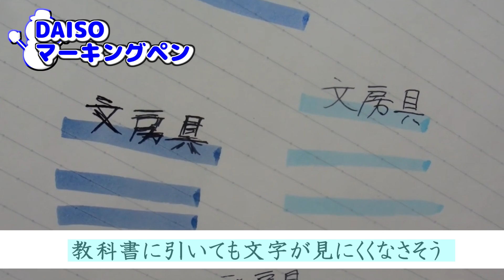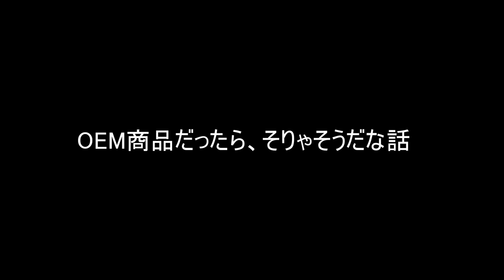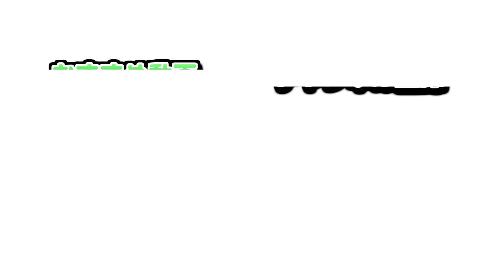【筆箱紹介】青と白の文房具で作ってみた！！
すみません。

夜遅くの投稿もありますがよろしくお願いします！

新たに2つのチャンネルを作りました。